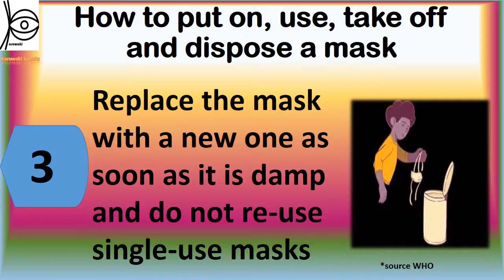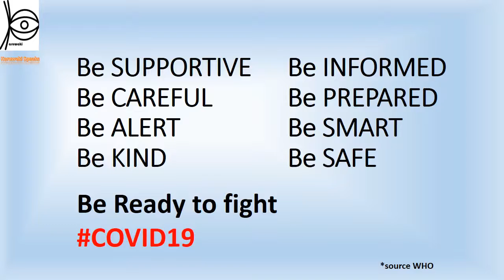covid-19 virus | Wear your mask right!! to protect you and your friends.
Wear your mask right for your family, friends and you.
Never the entire population of the world has waited for a vaccine-like now. Interestingly during the COVID pandemic, everyone has some fair idea about vaccines. While we all are eagerly for that magic COVID vaccine let’s try to understand what are these vaccines and how immunization has made the world better. Last write up I tried to explain how our body defence mechanism, Immunity works. During the COVID -19 pandemic one has seen the activities of disease prevention and control-it requires community participation, Political support and Intersectoral coordination (Health, Police, administration and others). Broadly the measures for disease prevention and control are controlling the source of infection, interrupting the routes of transmission, and protecting the susceptible host. Trace, Test and Treat were the measures adopted for controlling the source of infection. Lockdown, Quarantine, Isolation, use of mask, social distancing, hand wash and disinfection all are measures to interrupt transmission. Specific protection of susceptible hosts is possible by active Immunization. We are aware of early childhood immunization e.g. Polio, tetanus, diphtheria, measles and tuberculosis. For older people vaccine for pneumonia, flu etc. and traveller’s vaccine against yellow fever. Even vaccines are given to prevent certain cancers like the Human Papilloma Virus vaccine for the prevention of cervical cancer. The point here is that active immunization (vaccine-induced immunity) is one of the most powerful and cost-effective weapons of modern medicine. There are various immunizing agents and they may be classified as vaccines, immunoglobulins and antisera. Here we will limit to vaccines.

for interesting content like this.